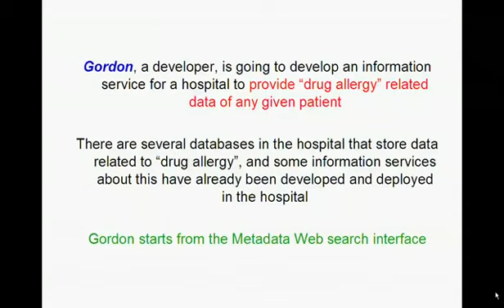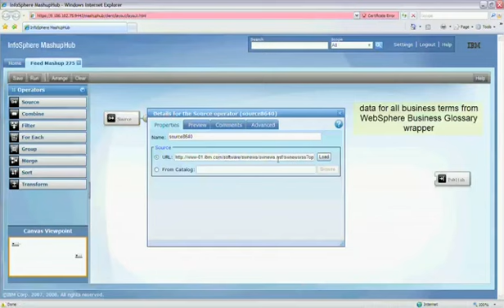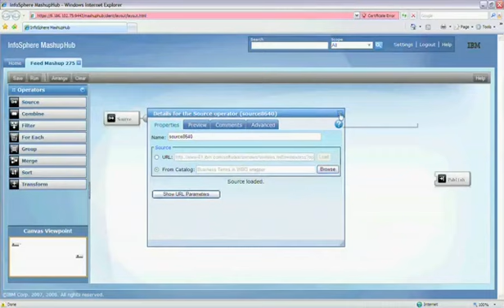Metadata Web Demo YouTube